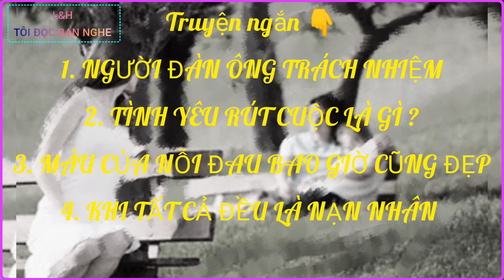[ L&H - TÔI ĐỌC BẠN NGHE ] 4 Truyện ngắn: VỢ - CHỒNG VÀ NHỮNG KẺ THỨ 3/ Giọng đọc: Kim Lê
Những câu chuyện hấp dẫn, kịch tính:  Vợ, chồng và kẻ thứ 3, khi cả hai cùng ngoại tình thì bất cứ điều gì cũng có thể xảy ra.